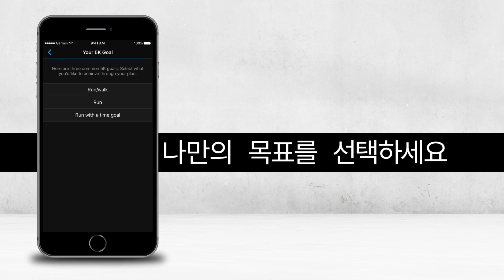Garmin Coach 소개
Garmin Coach 통해  언제든 내 손목 위에서 나만의 러닝 코치와 만날 수 있습니다. 단계적 코칭과 맞춤형 조언을 통해 5 킬로미터 러닝 목표를 달성하도록 도와줄 전문가들과 만나 보십시오.  운동은 호환되는 Garmin 시계 에 동기화되며 계획의 성과에 따라 조정됩니다.